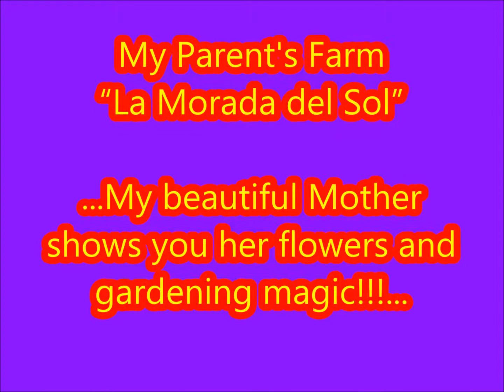MY MOTHER'S FLOWERS - LAS FLORES DE MAMA - LA MORADA DEL SOL, CALI, VALLE, COLOMBIA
MY BEAUTIFUL AND AMAZING MOTHER WANTED TO TAKE A MOMENT TO SHARE WITH ALL OF YOU MY FRIENDS HER MOST LOVED PASSION, GARDENING AND FLOWERS! IN THIS VIDEO SHE WALKS US THROUGH THE GROUNDS OF THE COUNTRY HOUSE AND SHOWS US HER BEAUTIFUL EXOTIC FLOWERS. MY MOTHER IS THE MOST BEAUTIFUL, CUTE, TENDER AND WONDERFUL MOTHER OF THE WORLD! LOL!!! HOPE YOU GUYS LIKE IT AND HOPE THIS VIDEO WILL TEMPT YOU TO VISIT MY HOME, MY COUNTRY AND MY FAMILY. LOVE YOU ALL!

FRANCISCO "PACHITO":)...